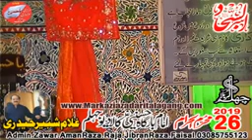Molana Muhammad Abbas qumi 26 Muharram 2019 jhelum